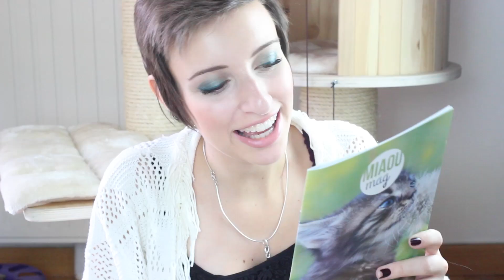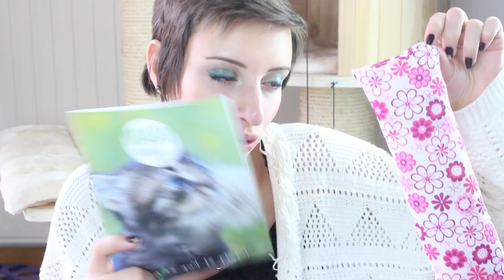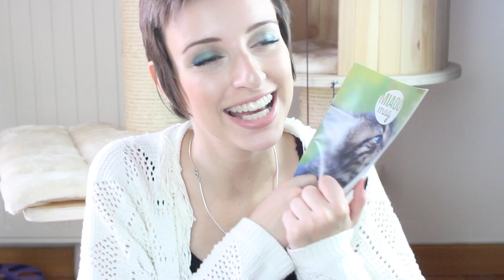MIAOUBOX de MAI : Ils font bien ce qui leur plait :( !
♡  Rejoignez-moi dans mon quotidien ! ♡

J'espère que la vidéo vous a plu ! Je vous fais de gros bisous et je vous dis à la prochaine !

Je film pour l'instant avec un Canon 600D et mon logiciel de montage est Sony Vegas Pro 11 ( j'espère bientôt passer sur Adobe ! )